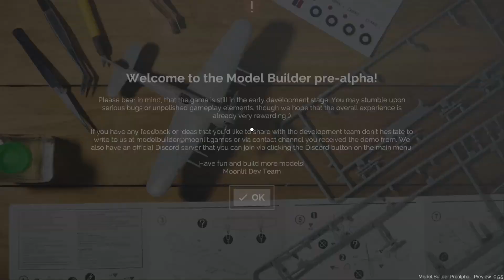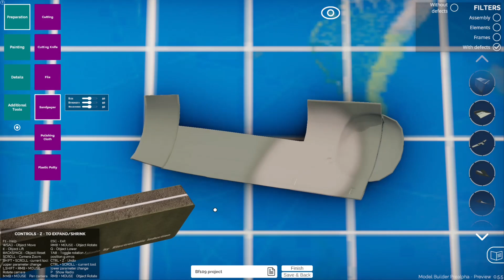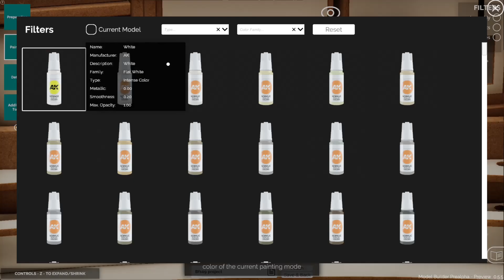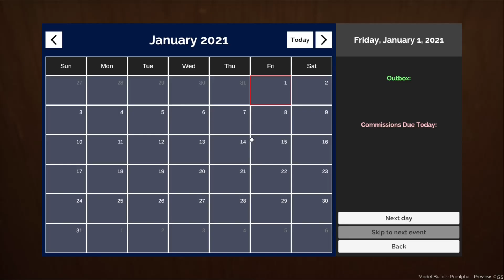Model Builder Gameplay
Introducing the newest ModelBuilder gameplay! Check out, how our tester manage to assembly and paint Me Bf 109. How do you like that aesthetic?